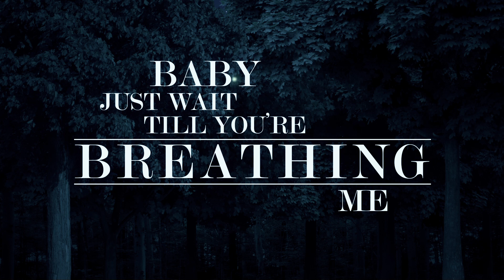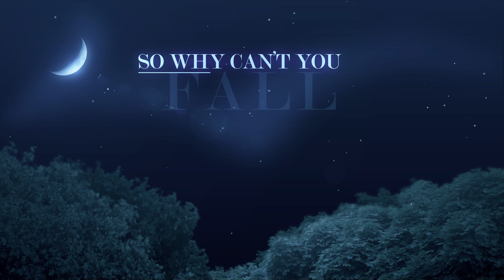Jess Moskaluke - Everything Falls - Official Lyric Video